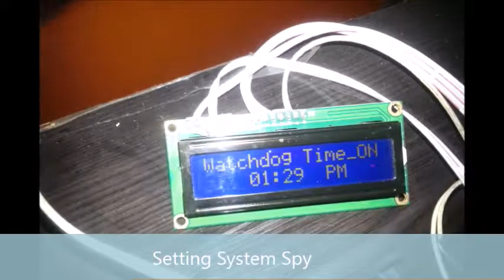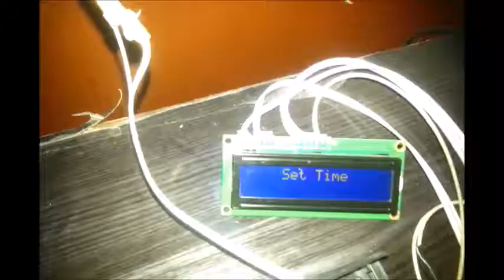SnitchWatchdog Demo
For Technical Purposes and Investment Decision